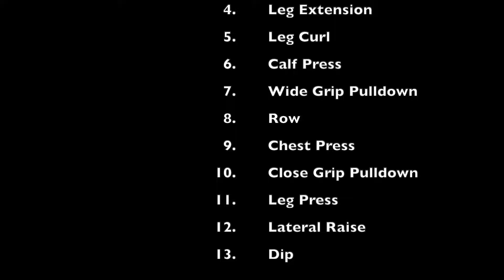Week 1.4 basic Routine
Week 1.4 Basic Routine for baseline for the next 10 weeks